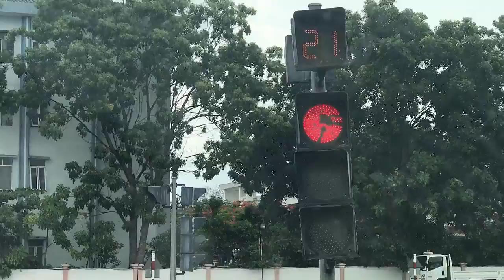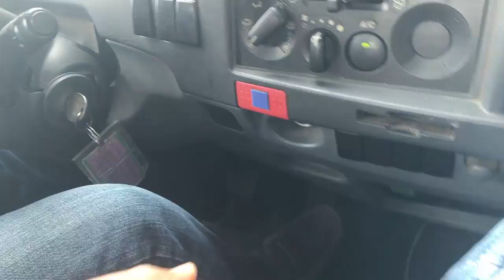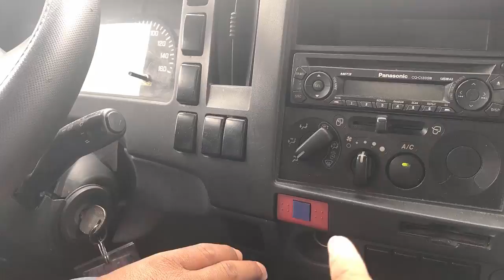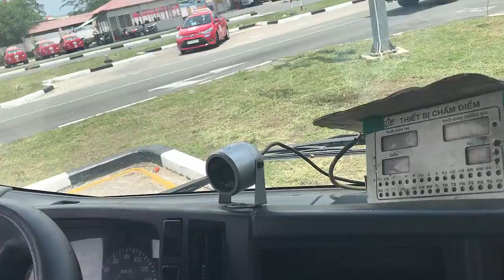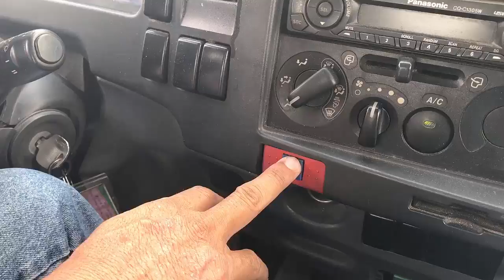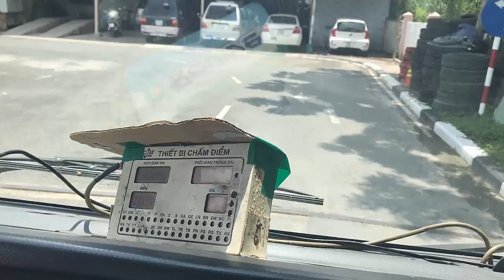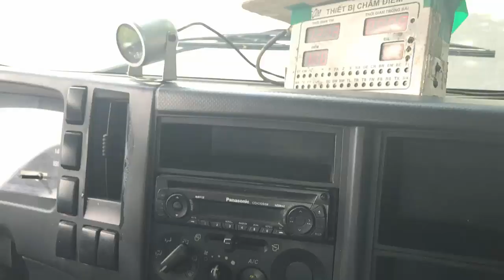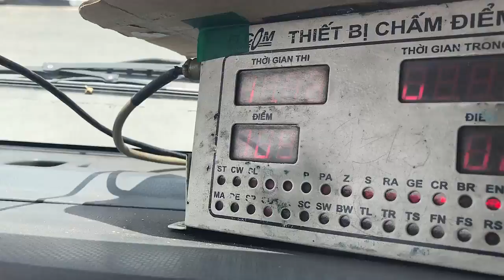MẸO HƯỚNG DẪN THI SA HÌNH DẤU C (TRƯỜNG THÀNH CÔNG)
MẸO HƯỚNG DẪN THI SA HÌNH 10 BÀI LIÊN HOÀN (DẤU C), CÁC LỖI THƯỜNG GẶP VÀ CÁCH KHẮC PHỤC.

► FB Cá Nhân (Giảng viên: Diệp Tuấn Anh)